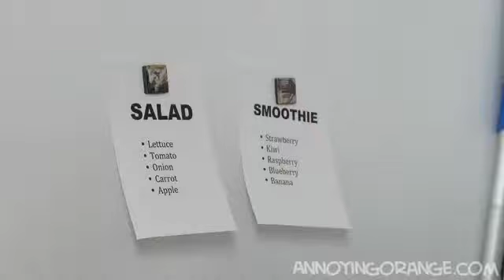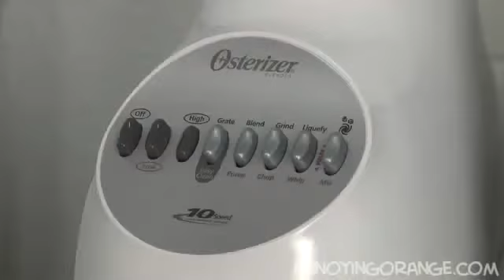Annoying Orange - Kitchen Carnage!